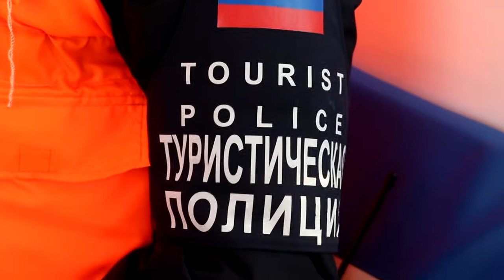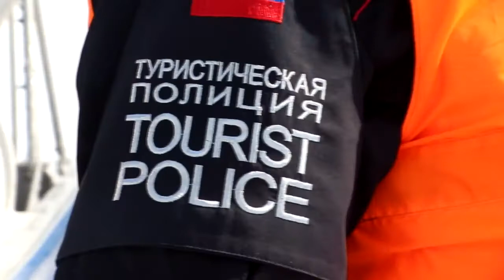Путина-2021. Красноярск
Сотрудники туристической полиции принимают участие в оперативно-профилактическом мероприятии «Путина-2021».